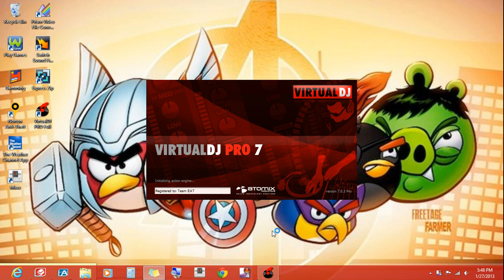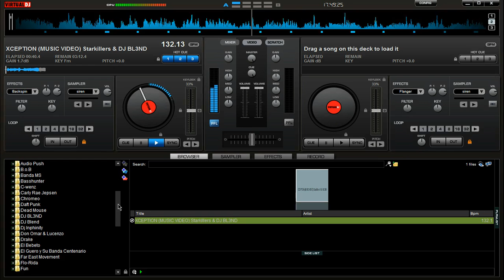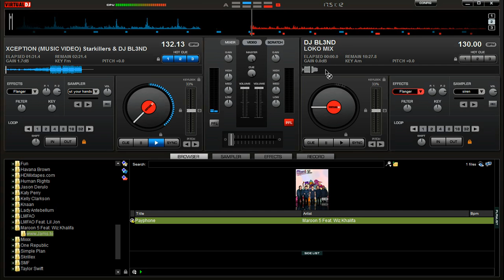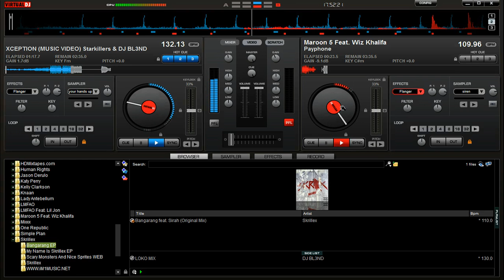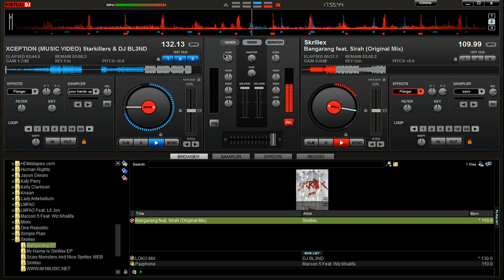How to Download Virtual DJ Pro 7